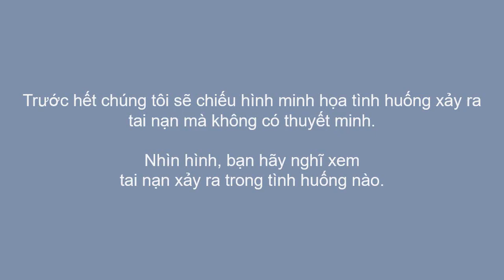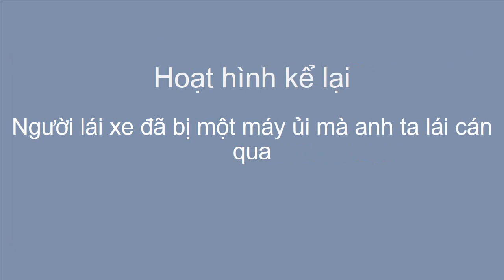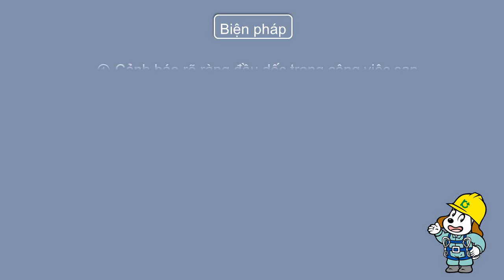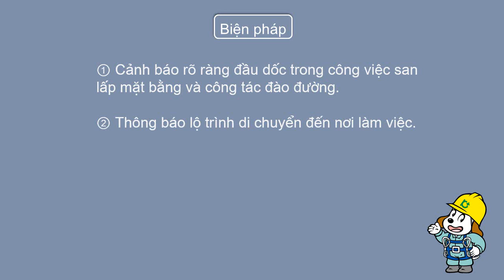Ví dụ tai nạn lao động điển hình/Rơi, ngã/Người lái xe đã bị một máy ủi mà anh ta lái cán qua（ベトナム語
／代表的な労働災害事例／墜落・転落／運転手が自分が運転したブルドーザーに轢かれた）